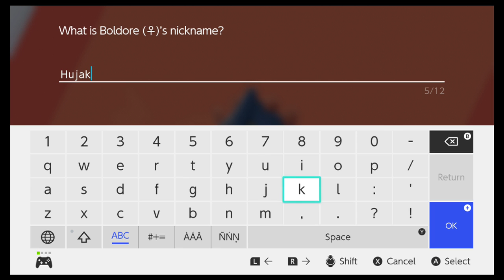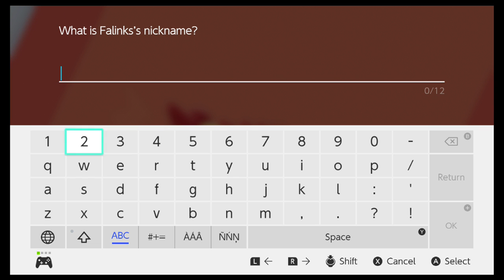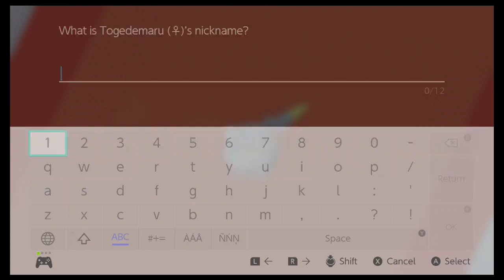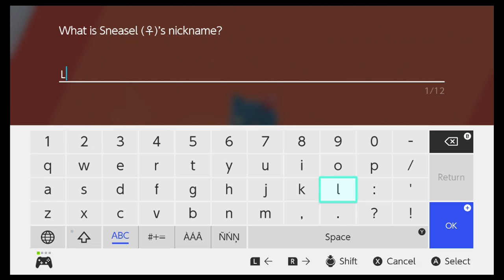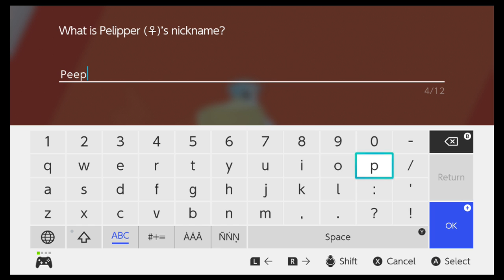The Ice Queen | Pokémon Shield (Part 7) | BeansOnStream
This week the boys return to Galar for the new year. We venture off to the snow town of Circhester to challenge the thiccc queen Melony and end up in a tough battle.